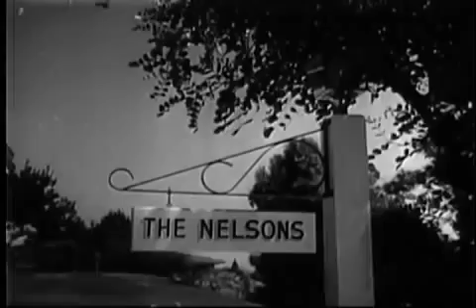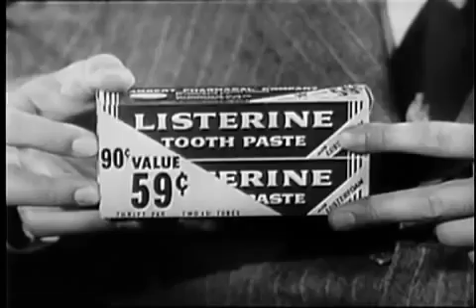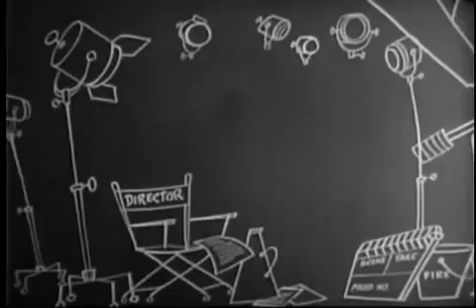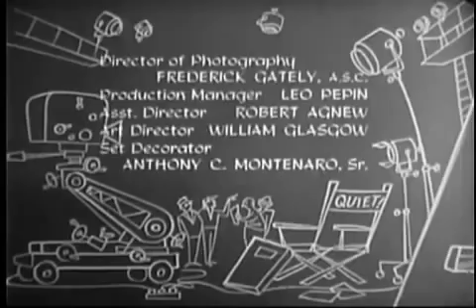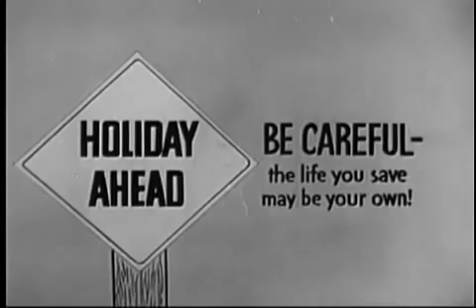The Adventures of Ozzie and Harriet - Ricky Goes to a Dance (Season 1, Series 8)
Both Ozzie and Harriet fear the Ricky will be a wallflower at his first school dance.

The Adventures of Ozzie and Harriet is an American sitcom, airing on ABC from October 3, 1952, through April 23, 1966, starring the real-life Nelson family. After a long run on radio, the show was brought to television, where it continued its success, initially running simultaneously on radio and television. The series stars Ozzie Nelson and his wife, singer Harriet Nelson, and their young sons, David and Eric "Ricky" Nelson. Don DeFore had a recurring role as the Nelsons' friendly neighbor "Thorny".

Currently, reruns of the show are broadcast on Retro Television Network.

The Nelsons' post-TV lives

Ozzie.
Ozzie Nelson continued to work in show business after the failure of the short lived sitcom Ozzie's Girls. He took on the role of producer and director for some of TV's popular shows, most notably: Adam-12, The D.A., and Bridget Loves Bernie. In 1975, Ozzie Nelson died of liver cancer at the age of 69.

Rick.
In the years after Ozzie and Harriet was cancelled, Rick Nelson's career and personal life changed drastically. Rick never regained the momentum of his early career, though he continued to record and perform music. He shied away from his teen idol image and sound, forming the rock and roll/country-fused Stone Canyon Band. Rick and the Stone Canyon Band had success with the 1972 single, "Garden Party". Ironically, Rick and the Band wrote the song in response to having been booed off the stage at a rock and roll revival concert at Madison Square Garden after having refused to play his old hits. Throughout the 1970s, Rick was riddled with debt. In 1981, he and wife Kristin Harmon divorced. While touring the United States, Rick Nelson was killed in a plane accident on December 31, 1985, in DeKalb in Bowie County near Texarkana, Texas in northeast Texas. He was 45 years old. He was en route to a New Year's Eve concert in Dallas. In 1987, Rick was inducted posthumously into the Rock and Roll Hall of Fame.

Harriet.
Following Ozzie's death in 1975, Harriet grew reclusive. In 1989, she made her last onscreen appearance in her granddaughter Tracy Nelson's TV series, Father Dowling Mysteries. Harriet never fully recovered from Rick's death and died of congestive heart failure and emphysema in 1994 at the age of 85. Ozzie, Harriet, and Rick are interred together at Forest Lawn, Hollywood Hills Cemetery, in Los Angeles, California.

David.
David Nelson continued to produce feature films and television commercials and owned his commercial production company until his death at age 74 from colorectal cancer in January 2011.

Created by:  Ozzie Nelson
Directed by:  Ozzie Nelson, David Nelson
Starring:  Ozzie Nelson, Harriet Nelson, David Nelson, Ricky Nelson
Country of origin:  United States
Original language(s):  English
No. of seasons:  14
No. of episodes:  434 (list of episodes)

Production
Camera setup:  Single-camera
Running time:  25 minutes
Production company(s):  Stage Five Productions, Volcano Productions, ABC Productions

Release
Original network:  ABC
Picture format:  Black-and-white (1952–1965), Color (1965–1966)
Audio format:  Monaural
Original release:  October 3, 1952 – April 23, 1966

Chronology
Related shows:  Ozzie's Girls